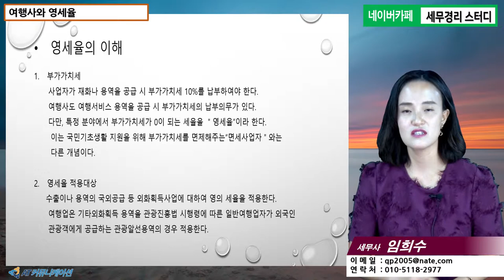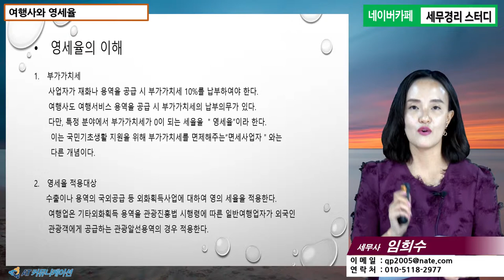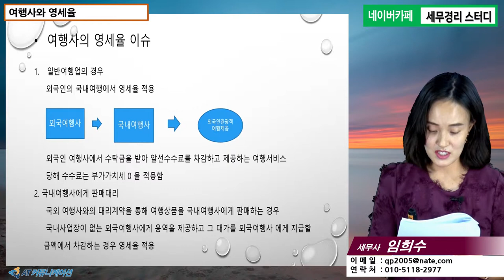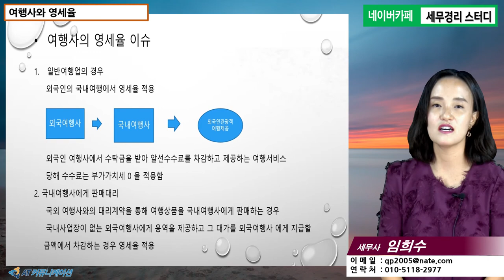[여행사세금 5분특강] 여행사와 영세율 [임희수 세무사의 5분특강]